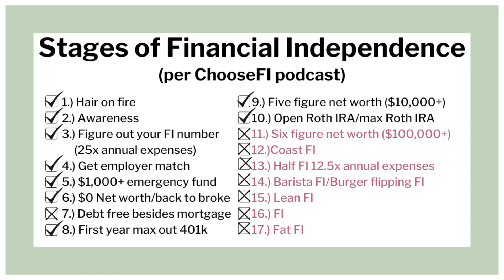How Close Are We To Early Retirement?? FIRE Update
Have you heard of the FIRE movement?  It stands for Financial Independence/Retire Early. In this video, I talk about if we are pursuing FIRE, what financial independence means, and the different stages or milestones of FIRE that we've hit based on an awesome episode of the ChooseFI podcast.

In that episode, they list 17 stages of financial independence, and I go through each of them and let you guys know if we've hit them yet.  Financial independence means that you have enough saved in retirements accounts, investments, and cash to live off of indefinitely, without working.  For most people, they strive to hit financial independence by traditional retirement age of 65.  Those who pursue FIRE successfully will typically hit financial independence in their 40s, 30s, or even 20s!  My husband and I are 34, so if we hit our "FIRE number" it will likely be in our 40s or later.  For us, we'd love to be work optional and have the peace of mind that we're set for retirement, even if we aren't ready to retire.

*Get $50 when you open an M1 Finance account using my link!

My favorite financial books:
The Simple Path to Wealth by JL Collins
You are a Badass at Making Money by Jen Sincero

xo,
Lo

**This video is not financial or legal advice. This is just me sharing my own experience with my debt and finances.